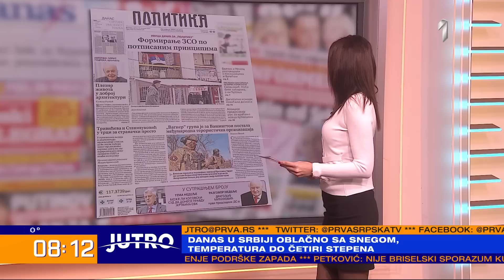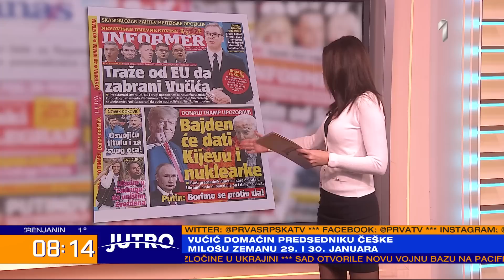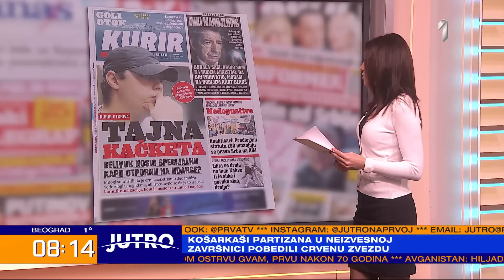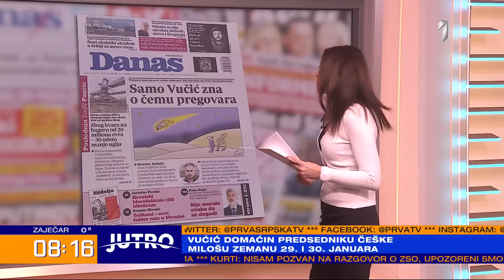Gosti “Prelistavanja”: Ljubinka Milinčić i Milan Antonijević - Jutro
Većina građana podržava evrointegracije - da li će na dalju podršku uticati zahtevi o prihvatanju francusko-nemačkog plana za Kosovo?